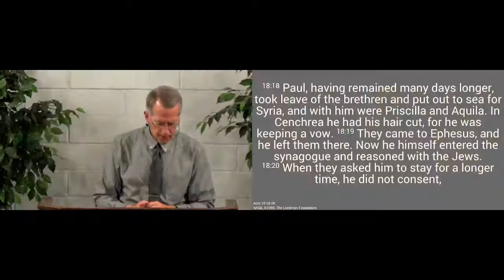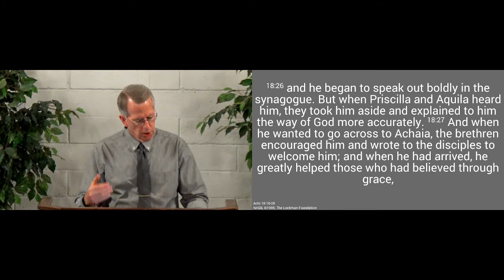220227pm - Keys to Usefulness - Acts 18.18-28